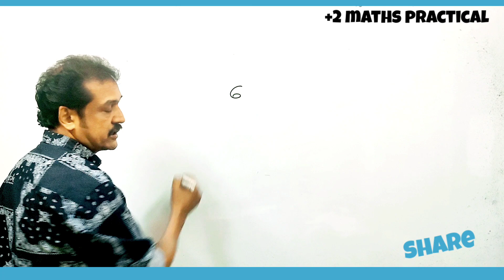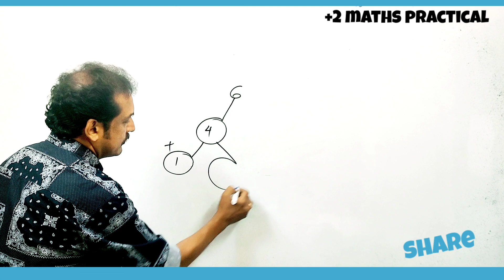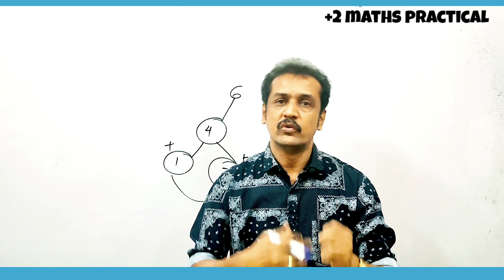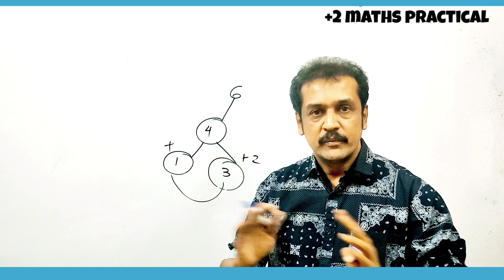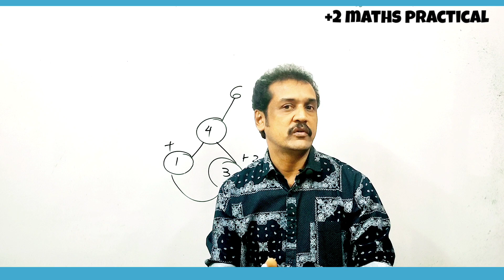പരീക്ഷയ്ക്ക് എത്ര പ്രാക്ടിക്കൽസ് പഠിക്കണം..